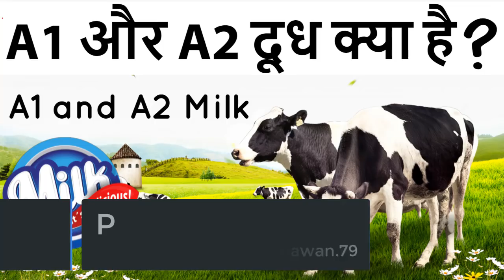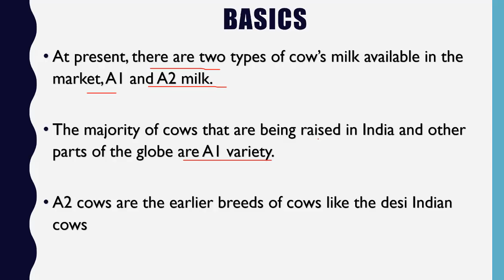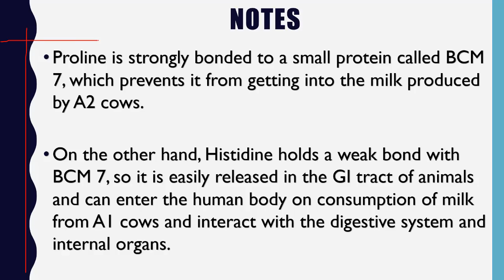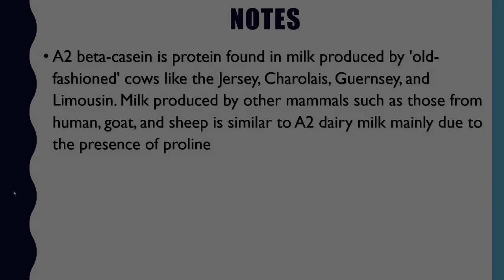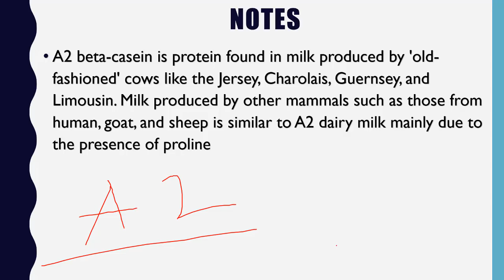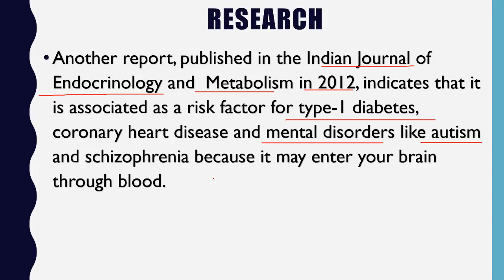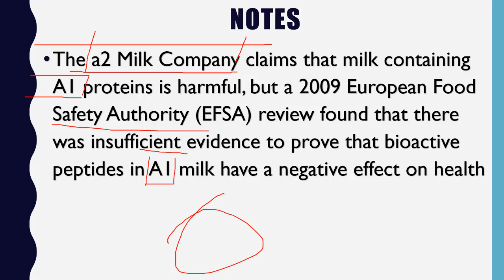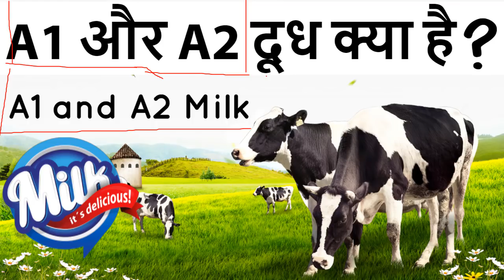A1 vs A2 Cows Milk: What's the Difference, Benefits, & Nutrition